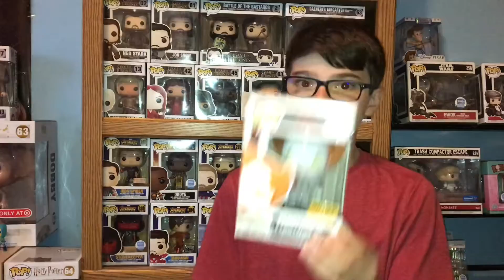Top 10 Hot Topic Exclusives!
In this video I will talk and discuss my top 10 favorite Hot Topic Exclusives!